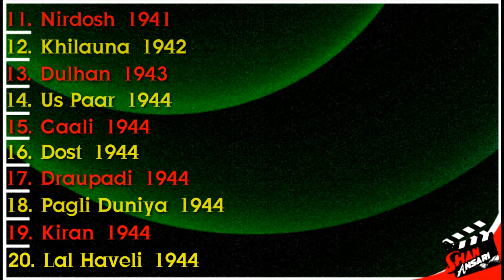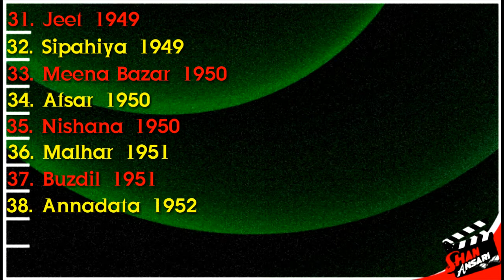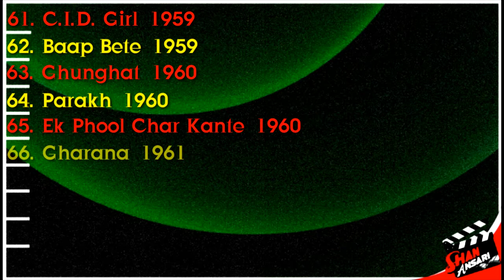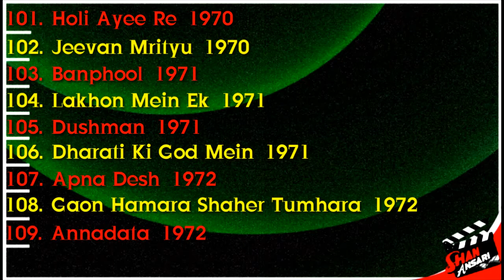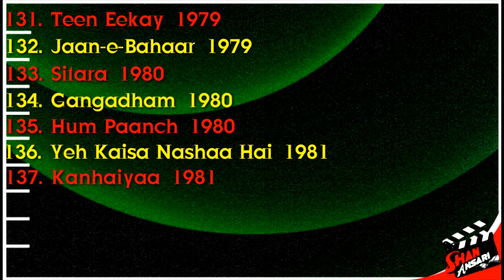KANHAIYALAL | All Movies List ; Bollywood Actor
About = Kanhaiya Lal Chaturvedi
Born
Kanhaiya Lal Chaturvedi
1910
Benares (Varanasi), Uttar Pradesh, British India
Died
14 August 1982 (aged 71–72)
Occupation
Actor, Production Manager
Years active
(1938–1982)
Parent(s)
Pandit Bhairodutt Choube (Father)
Kanhaiyalal (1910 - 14 August 1982) was an Indian film actor who acted in 105 films in his career, primarily in Hindi films produced in Bollywood, the Mumbai-based film industry.